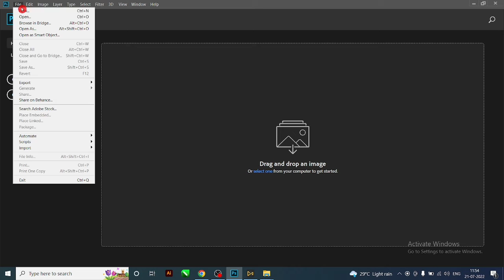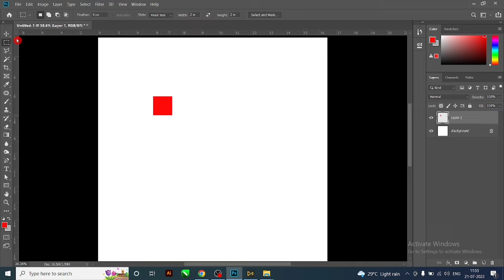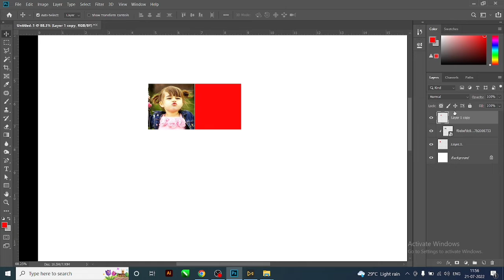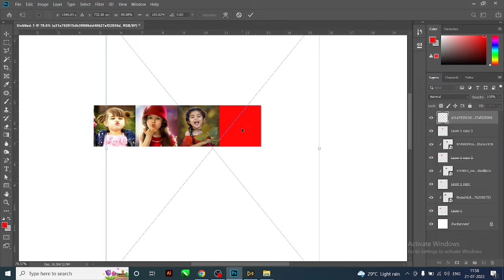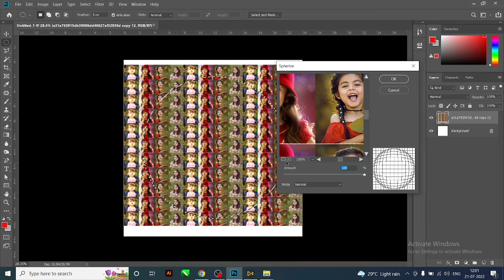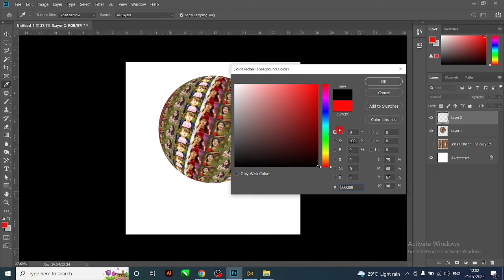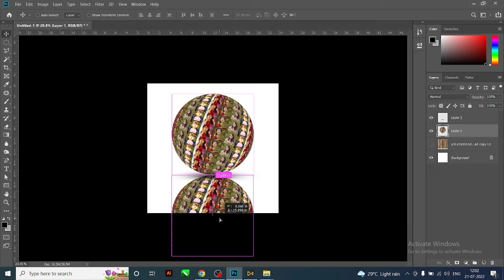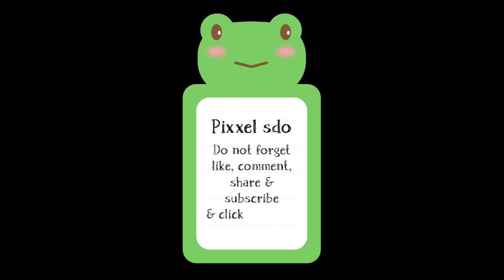{ Photoshop Tutorial } How to Create SPHERE PHOTO COLLAGE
Hello everyone,
In this video tutorial, I'll show you how to create Photo Collage Effect in Photoshop CC 2019.